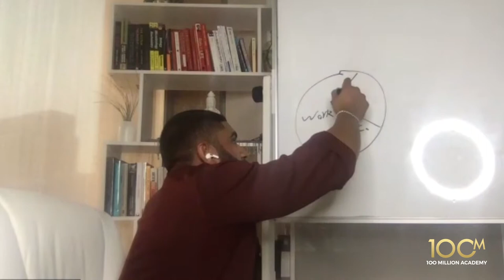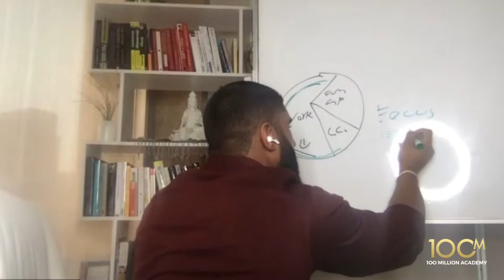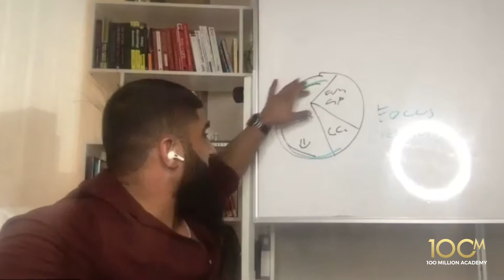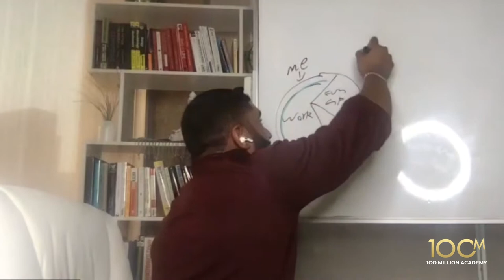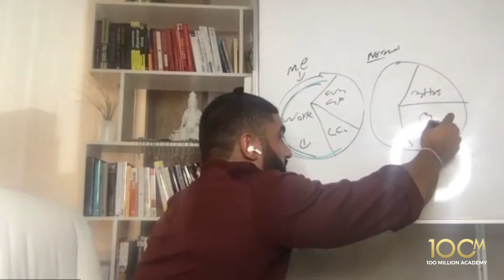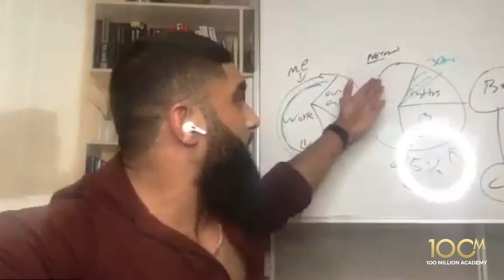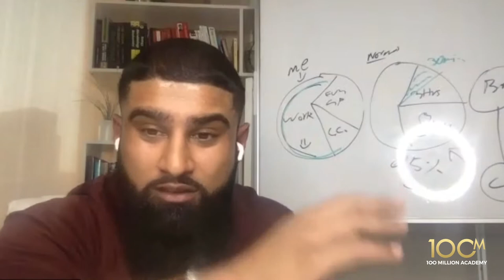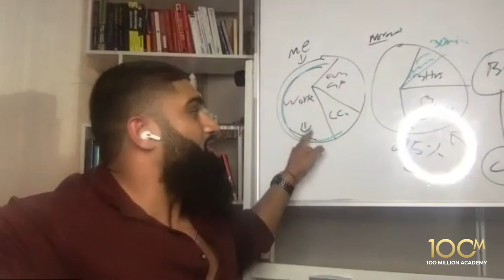Focus and Creativity - Lecture | 100 Million Mastermind